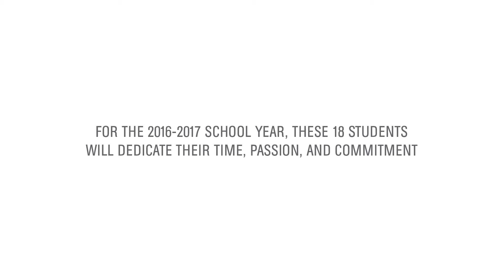Introducing GLSEN's 2016-2017 National Student Council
Meet GLSEN's National Student Council for the 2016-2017 school year.

Help create safe and affirming schools for ALL students, regardless of sexual orientation, gender expression or gender identity.